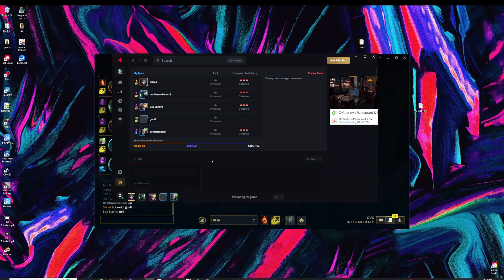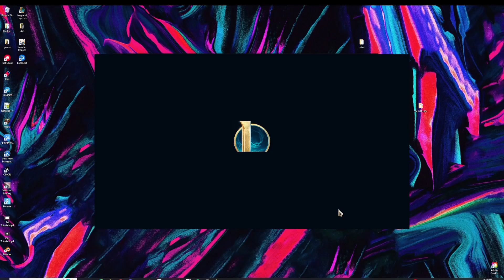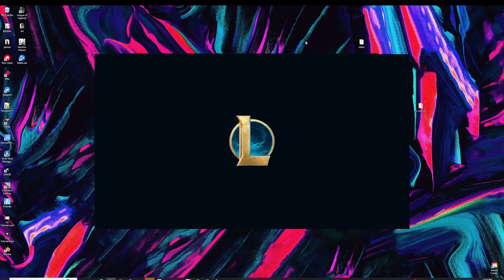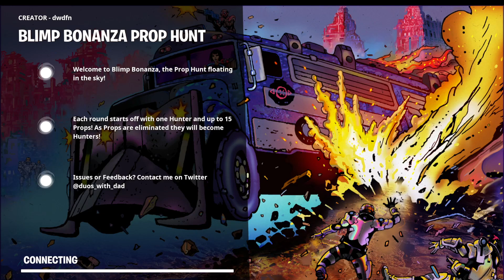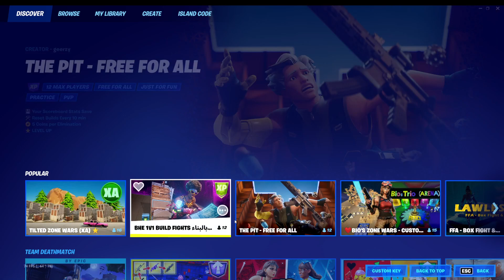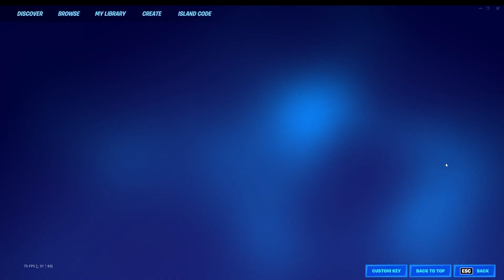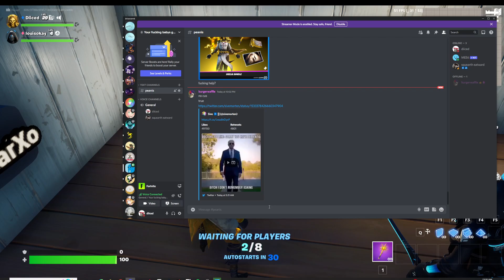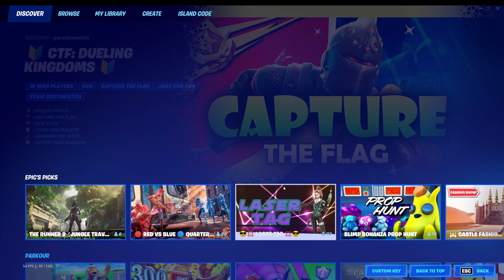league of lege ds bvot game outplays tups and tricks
oh yeah baby we we cheffin yessir. league pf legends